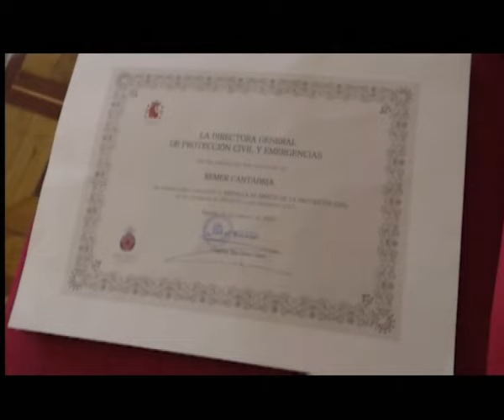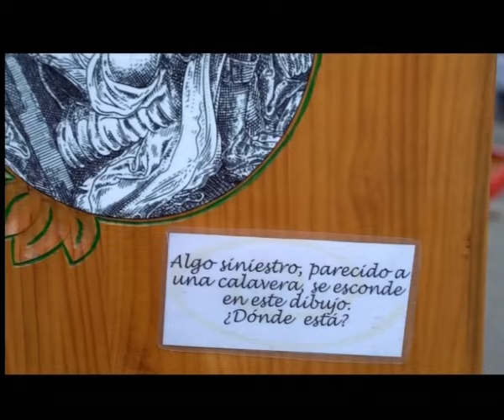Localizado sin vida el buzo de 26 años | Informativo 27.6.2024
-Localizado el cuerpo sin vida del buceador de 26 años, Aitor Rojo, desaparecido en Castro Urdiales.
-Unas 1200 personas participaron en la manifestación del colectivo enfermero de Cantabria.
-Segunda sesión del Debate del Estado de la Región en el Parlamento de Cantabria.
-Delegación del Gobierno reconoce la trayectoria y dedicación de miembros de Protección Civil.
-STEC valora con "claroscuros" el primer curso de la legislatura.
-El domingo, 30 de junio, Eliar Blandón Gadea será ordenado diácono permanente de la Diócesis de Santander.
-"La tumba de Ligeia", el domingo, en la Filmoteca de Cantabria.
-Programación de "Territorio" para este fin de semana en Cantabria.